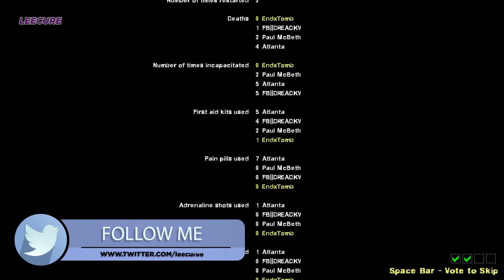THE ZOMBIES ARE REAL!! || Left 4 Dead 2 #3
What's up guys its ya boy LeeCure here back with another video and in this video i will be playing Left 4 Dead 2 for the third time on my channel so i hope you guys enjoy watching me get eaten by zombies lol so don't forget to leave a like, comment and subscribe if you're new. Bye

STAY ACTIVE ON ALL MY SOCIAL MEDIAS TO KNOW WHEN IM DOING GIVEAWAYS

LeeCure 🤖